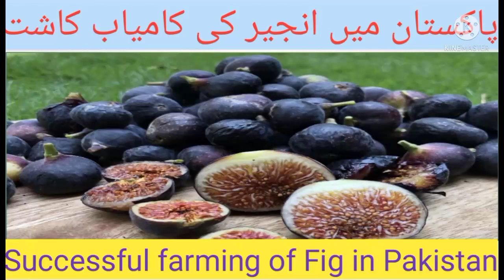Anjeer ki kasht l Pakistan mein Anjeer ke kasht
This video is about successful farming of Fig in Pakistan. It is very helpful for the farmers who want to grow fig. Fig is very hardy plant and can be easily grown in different areas of Pakistan.